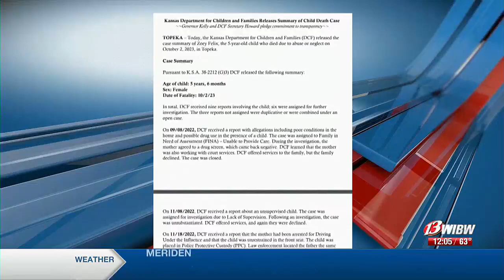One taken to hospital after rollover crash in southeast Topeka